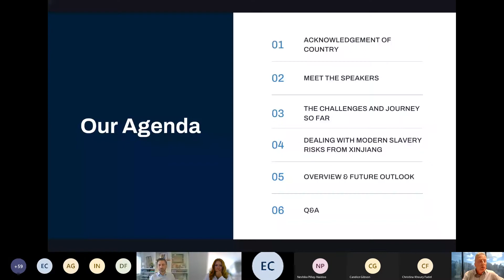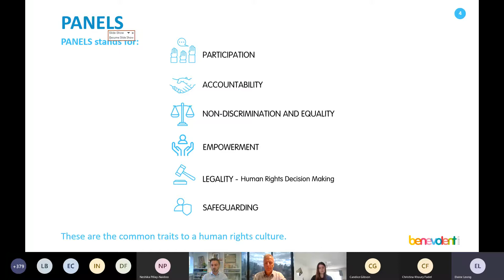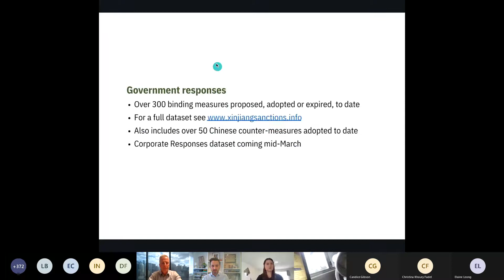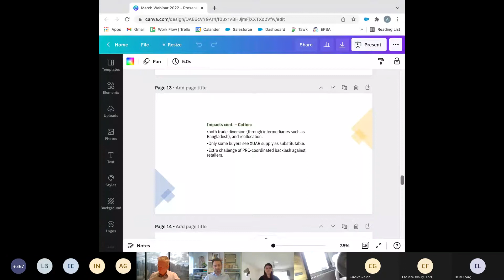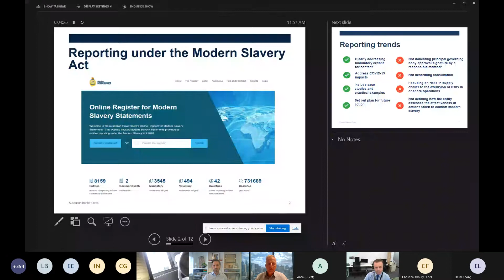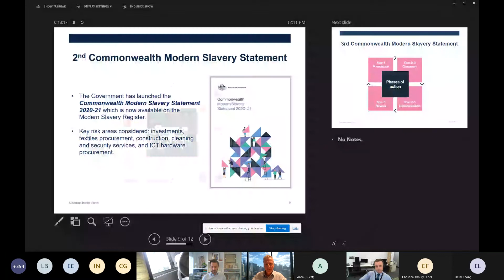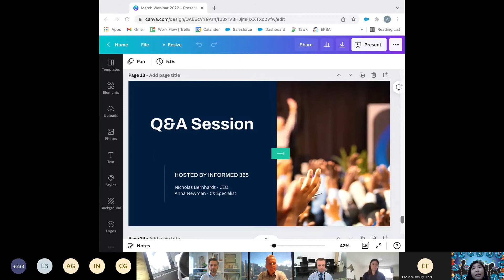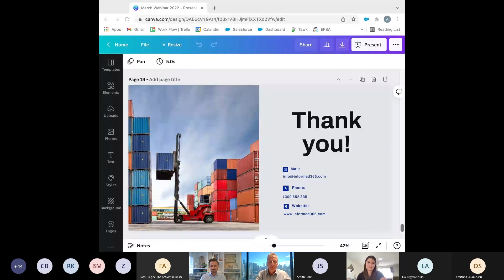Modern Slavery Act Update 10 March 2022 with ABF, Professor of Anti Slavery, Benevolent Society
Get the key learnings from statements so far, understand expectations 2022 reporting, and the importance of collaboration.

This free webinar is presented by Informed 365 with speakers from the Australian Border Force (ABF), James Cockayne (Professor of Global Politics and Anti-Slavery), and Benevolent Society (Elaine Leong).

In this workshop, you will learn:

- Key learnings from statements submitted so far
- Expectations for 2022 reporting
- Overview and future outlook
- Xinjiang – the current state of play with foreign government responses (US, EU); the impacts of responses to date (with differentiation across garments, agriculture, solar); and future dynamics (including possible capital markets sanctions in US).
- An update on Modern Slavery Statements from The Australian Border Force & Informed 365

Speakers From

- The Australian Border Force
-James Cockayne
- Benevolent Society